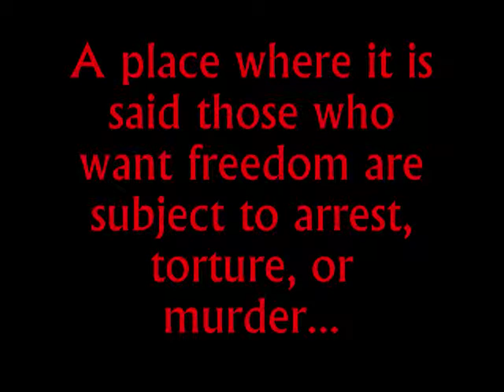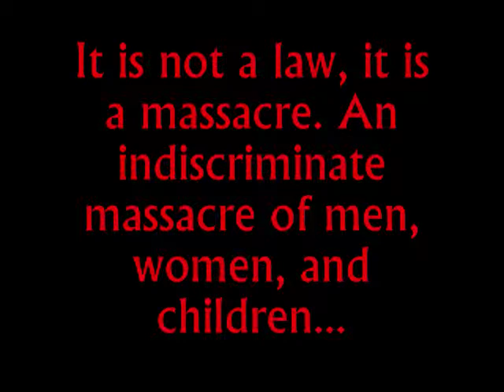Syrian Uprising Trailer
Jose "I Tell You Hwat" Ortega
AP English
Period 2